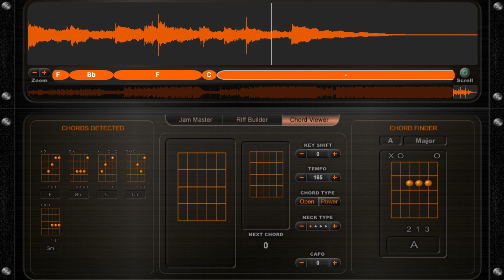Ra Thiang Thlarau (Guitar - Chord F) | CBC Worship Team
Ra Thiang Thlarau - Guitar Chords Cawnnak